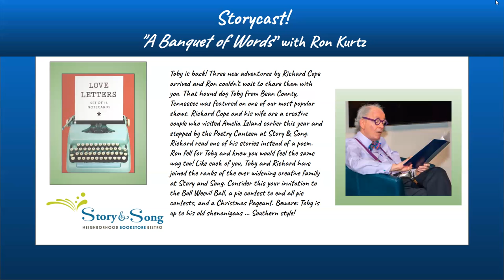Storycast! Another Toby Story by Local Author Richard Cope, Read by Ron Kurtz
Toby is back! Three new adventures by Richard Cope arrived and Ron couldn't wait to share them with you. That hound dog Toby from Bean County, Tennessee was featured on one of our most popular shows. Richard Cope and his wife are a creative couple who visited Amelia Island earlier this year and stopped by the Poetry Canteen at Story & Song. Richard read one of his stories instead of a poem. Ron fell for Toby and knew you would feel the same way too! Like each of you, Toby and Richard have joined the ranks of the ever widening creative family at Story and Song. Consider this your invitation to the Boll Weevil Ball, a pie contest to end all pie contests, and a Christmas Pageant. Beware: Toby is up to his old shenanigans...Southern style!